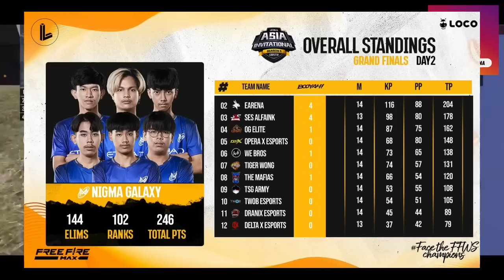DELETE & KILLER FF DESTROYING LOBBY? OG ICONIC EMOTIONAL? VASIYO | ROCKYRDX | FREE FIRE ESPORTS NEWS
0:00 Intro
1:34 Iconic talks About the connection with the old elite.
2:39 Gaming helps in growth?
4:16 Free Fire Memories - 4 Unknowns.
6:41 Lidoma Asia Invitational.
6:51 Ronith New team.
7:01 Knowledge Check.
7:15 Killer with the mafias.
8:35 Fozybhai reacts on vasiyo gameplay.
9:01 Eco Eco 1v4.
10:23 Raj Thug 1v3.
10:49 Credits.
11:04 Outro.
Credits:- @tsgojasvi8240 @indro2786 @ROCKYRDX @FOZYAJAY @iconic50 @ranveerallahbadia @LidomaAsia @mrrajthuggaming @s2kharsh

Cheers!